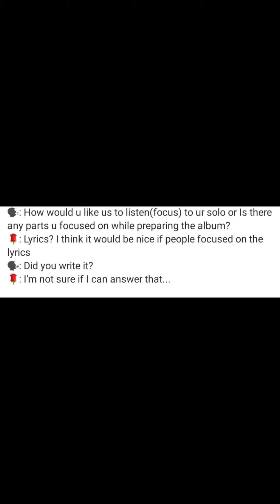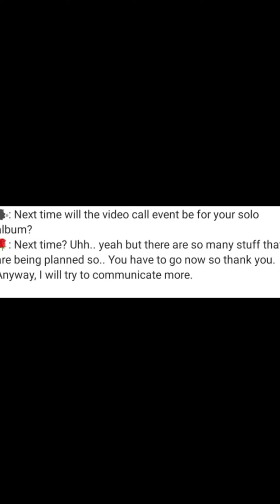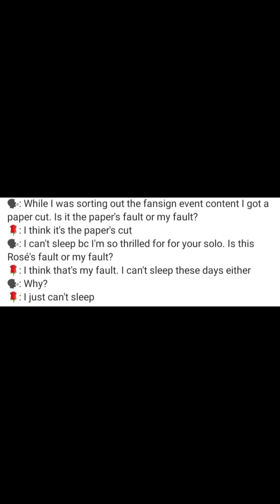Rosé at Online Fansigning event | 20210106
Some clips of Rosé during the Online Fansigning Event

Credits to the real owner of the clips.